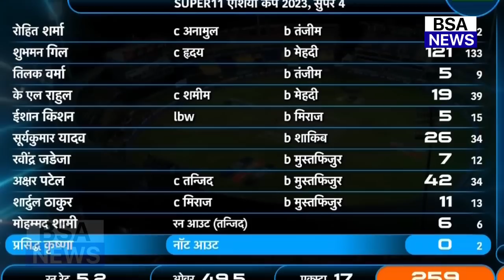देखिए, भारत की बांग्लादेश के खिलाफ हार के बाद भड़के भारतीय दिग्गज,लेकिन Gill को लेकर कहा ऐसा जीया दिल